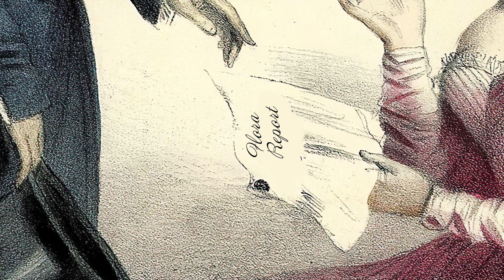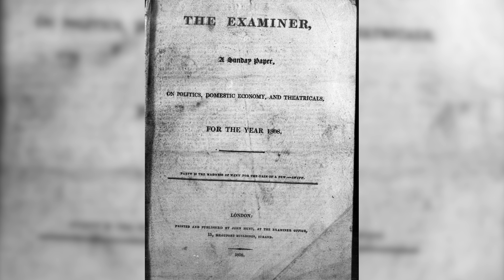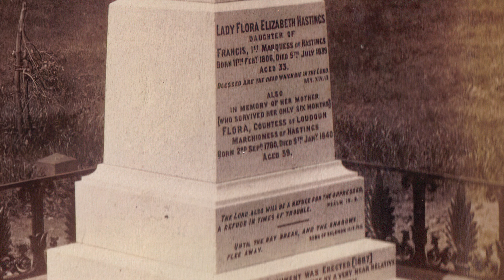The Tragic Tale of Lady Flora Hastings: The Scandal That Shocked Victorian Society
Discover the scandalous life of Lady Flora Hastings, mistrusted by Queen Victoria herself.